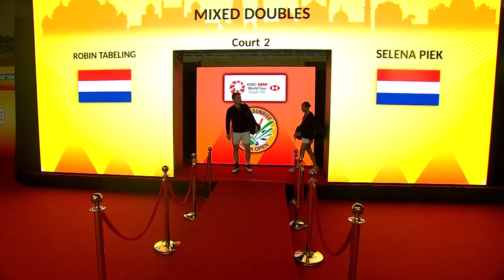YONEX SUNRISE India Open 2023 | Seo/Chae (KOR) [5] vs. Tabeling/Piek (NED) | R16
Seo/Chae (KOR) [5] vs. Tabeling/Piek (NED)